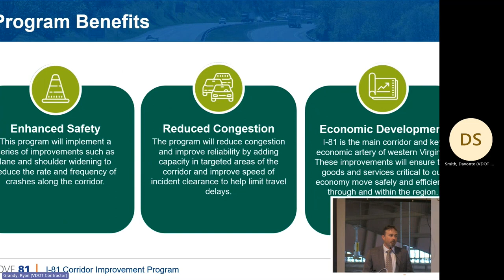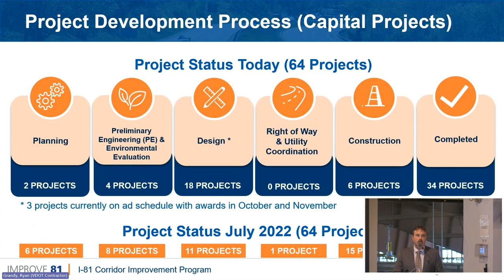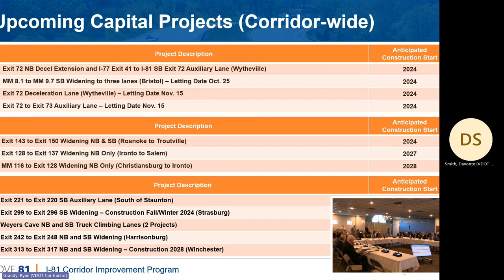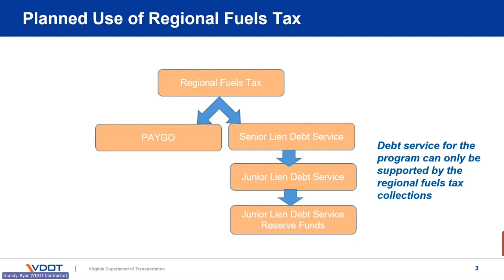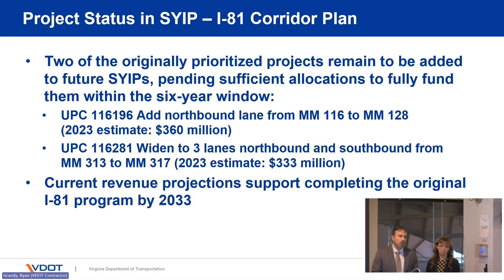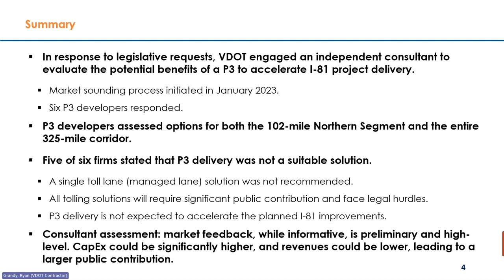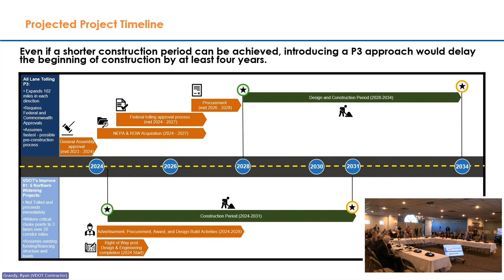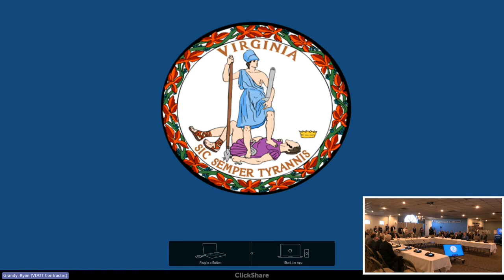I 81 Advisory Committee Meeting - Lexington, VA - 10/2/23